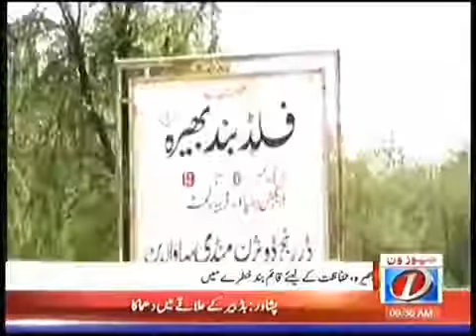bhera protcsion band